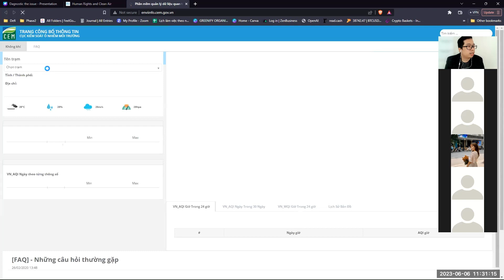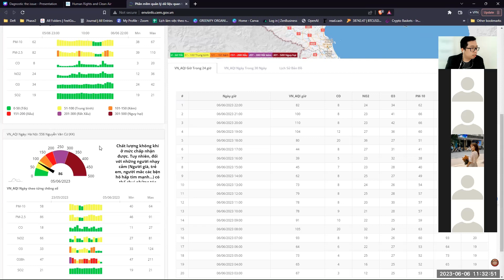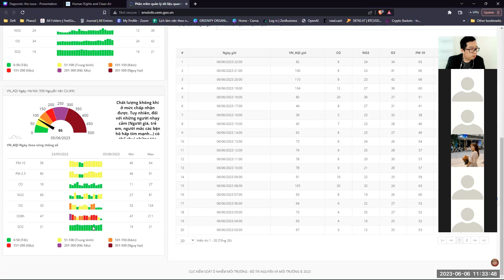Chất lượng không khí AQI ở Việt Nam và ô nhiễm thông tin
Thử kiểm tra chất lượng không khí ở Việt Nam thông qua cửa sổ AQI tại Cổng thông tin của Bộ Tài Nguyên và Môi trường.
Nhóm thảo luận thứ 2 thống nhất bày tỏ quan ngại về các vấn đề ô nhiễm thông tin hiện nay. Ô nhiễm thông tin gây thiếu tập trung, bất ổn tâm lý và đặc biệt gây lo ngại cho nhóm yếu thế như trẻ em.